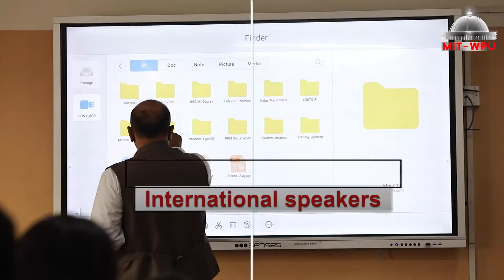MIT WPU's M.Sc. (Computer Science) Programme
M.Sc. (Computer Science) is a postgraduate Computer Science Program. M.Sc. (Computer Science) is designed to equip you with the knowledge and skills to develop innovative solutions which the modern computing industry requires.